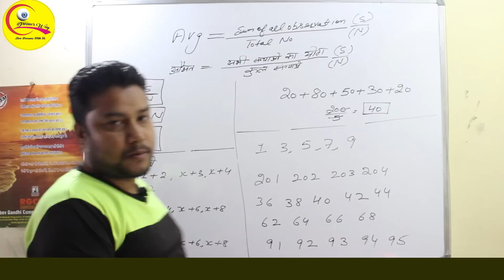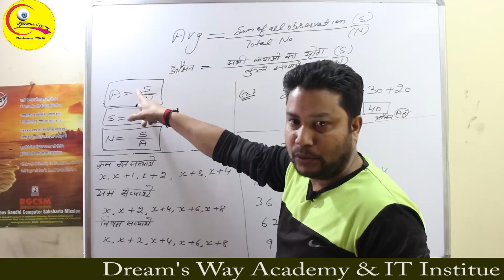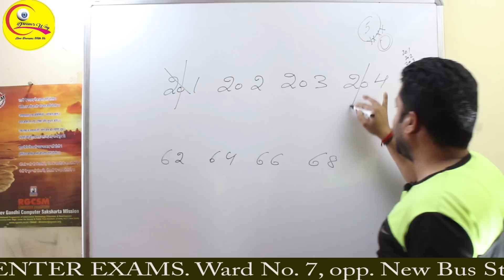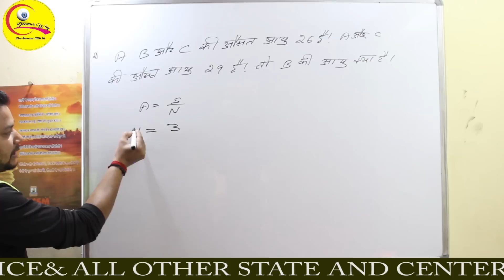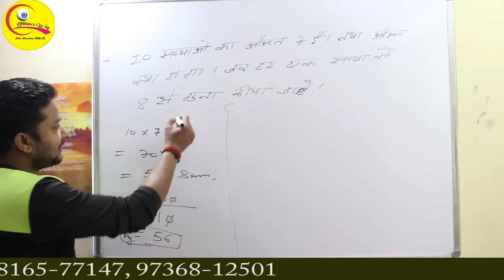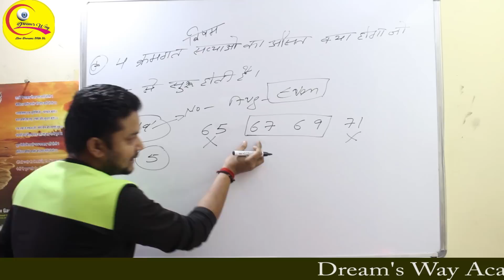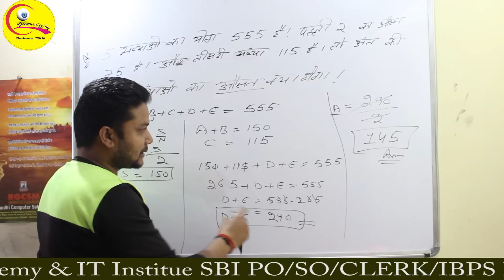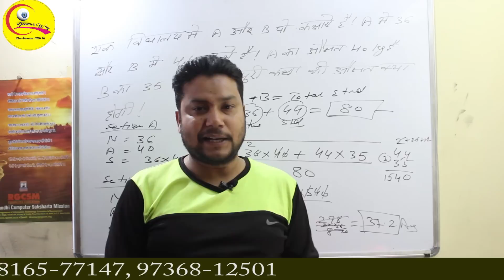HP ||JAIL WARDER|| MATH SYLLABUS|| CLASS-4|| 2019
DREAM'S WAY ACADEMY POWERED BY BANKERS 'ADDA@247

SPECIAL CLASSES FOR BELOW EXAMS COMIMG IN 2019

INSURANCE:- LIC AAO/ IDBI PO, CLERCK/ NABARD/ UIIC/ NIACL/NICL / OICL Etc..

 DEFENSE FORCES:- HPPolice / HPJaiLWarder /ARMY/GD/Clerk/Technical/ Trade Man/ Educational Havaldar / BSF / CRPF/ ITBP Constable/ Assam Rifles/ Delhi Police Constable Etc….
SSC:-CHSL/ CGL /CPO /SSC GD CONSTABLE/FCI Etc…..

RAILWAYS:- GROUP D/ NTPC/Technical/Non Technical/Constable RPF Etc….
MED. ENTRANCE:-NEET/AIIMS/Agriculture /VETERINARY /BDS & BAMS.
 ENG.ENTRANCE:-IIT-JEE

UPSC:-IAS /CDS/ NDA/NA/ CISF/ ITBPF/ CRPF/ SSB/ CISF ETC………
 HPSSSB:- JUNIOR OFFICE ASSISTANT/ JE( ELECT. MECH.)/ COMPUTER OPERATOR/ SUB INSPECTOR/CLERK ETC…..
SCHOOL ENTRANCE:- SAINIK SCHOOL / RASHTRIYA MILITARY SCHOOL/ ARMY SCHOOL